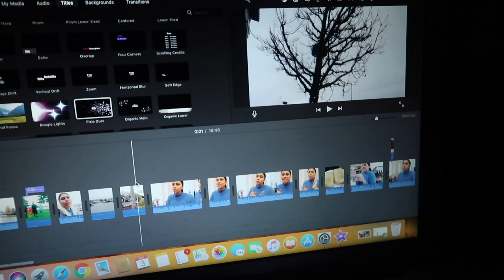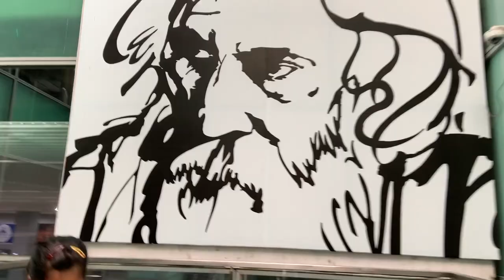Flight Vlog - Canada to India - An Adventurous Trip - hindi vlog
Flight Vlog - Canada to India - An Adventurous Trip